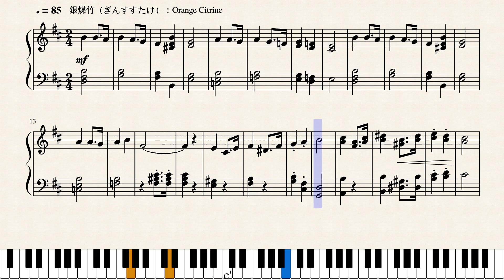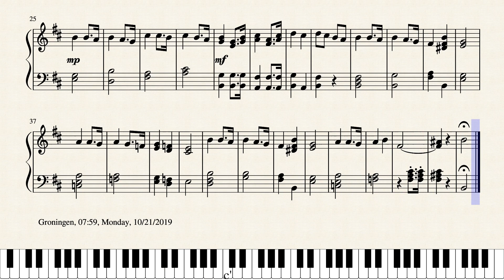Op.1941 朝の独り言_A Morning Soliloquy by Yohei Kato * 加藤 洋平